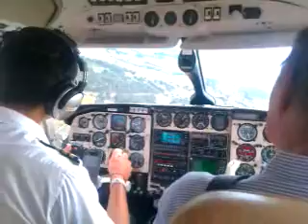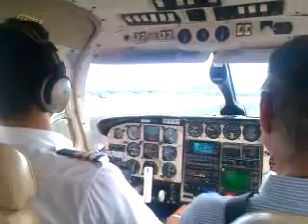Piper Chieftain Landing at Wollongong